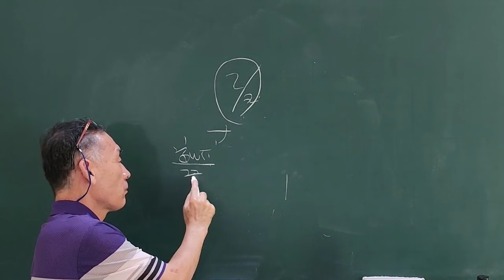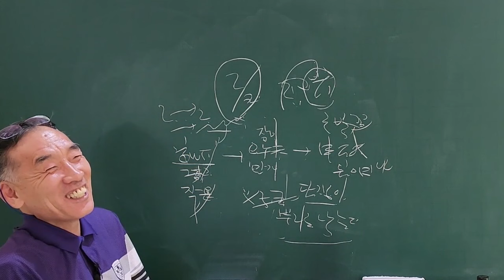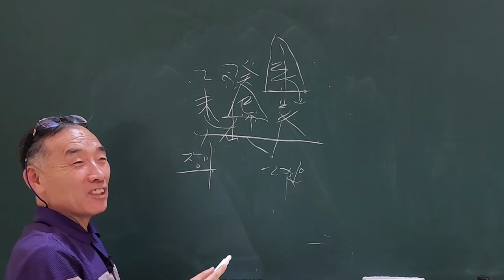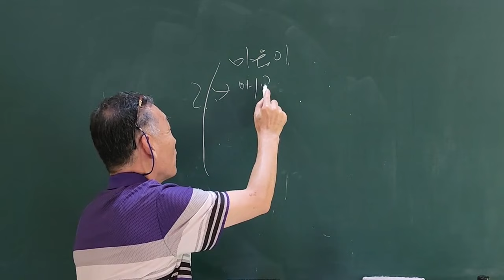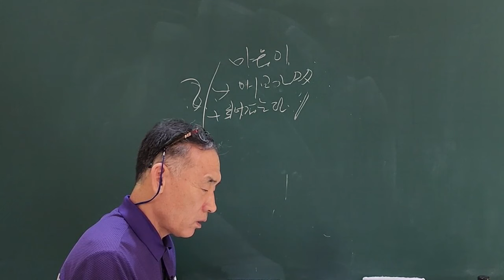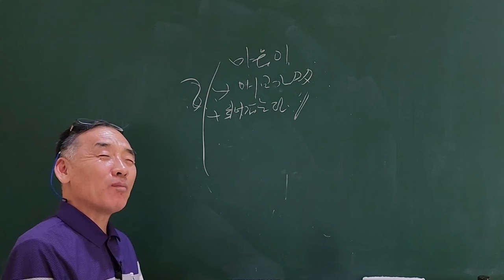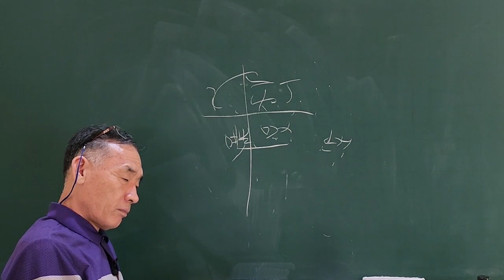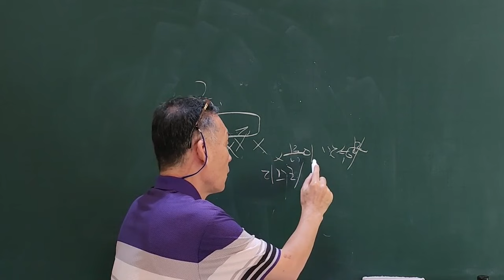乙木일간 핵심요약!